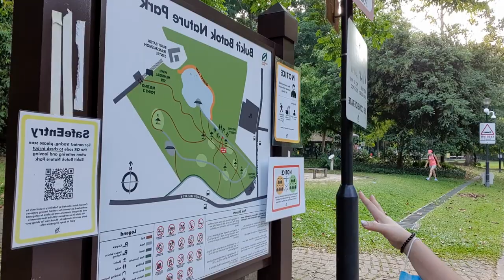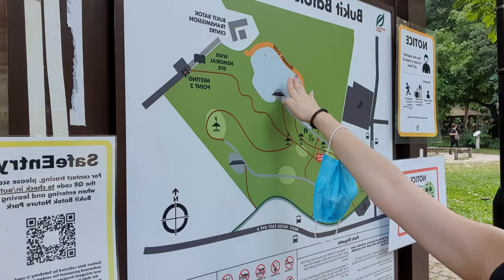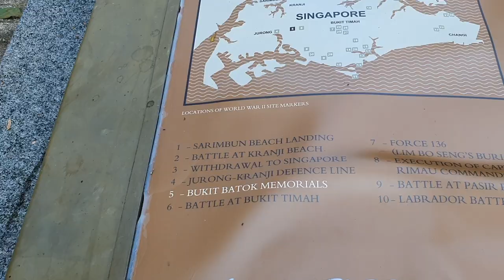Bukit Batok Quarry Hiking & Landslide Caught on Cam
The quarry landslides the moment we reached the quarry side, it's looks scary but was also nice to see it happening. The quarry is safely distant from people, so it's safe even it landslides. Bukit Batok Nature Park is big enough to explore. Aside from nature, there are 2 notable spots, the quarry side and the World War II Memorial.

Nearest MRT:
Bukit Batok MRT Station: walk 1.7 km via Bukit Batok East Ave 3 and Bukit Batok East Ave 4